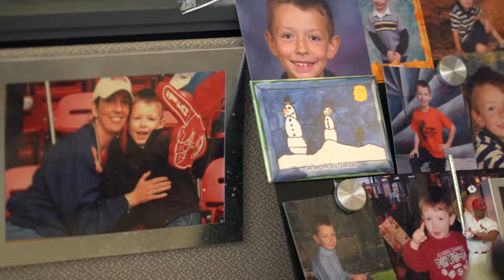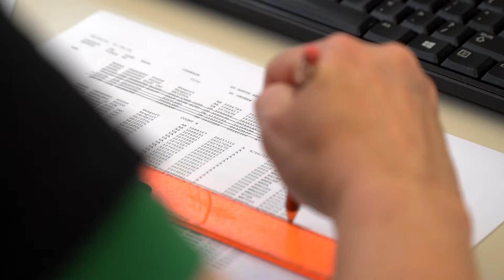Heartland Excellent Home Time